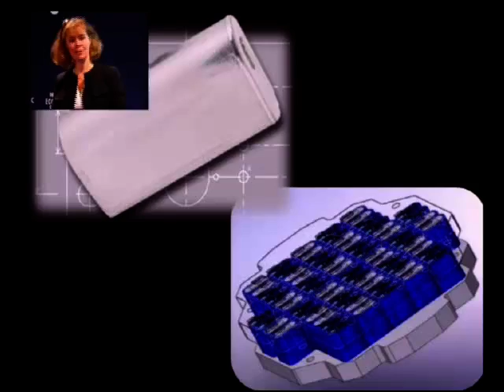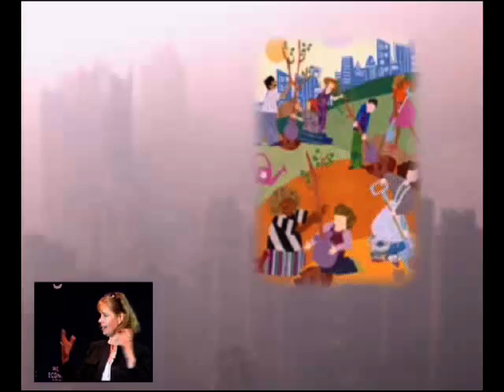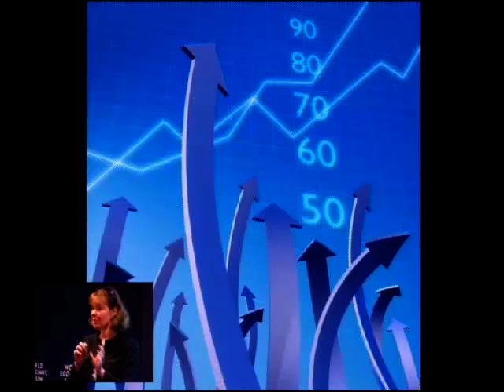Davos 2010 - IdeasLab with Technology Pioneers - Christina Lampe-Onnerud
IdeasLab with Technology Pioneers: Betting on Green
Join Technology Pioneers in the IdeasLab to discover revolutionary solutions in green technologies